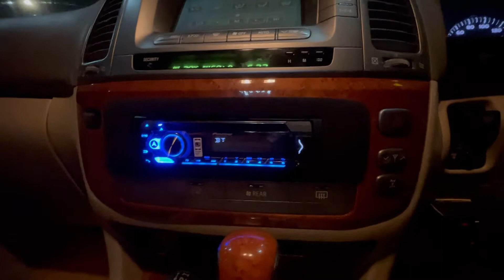TLC : SOURCE DARI PROCESSOR LEBIH BAGUS